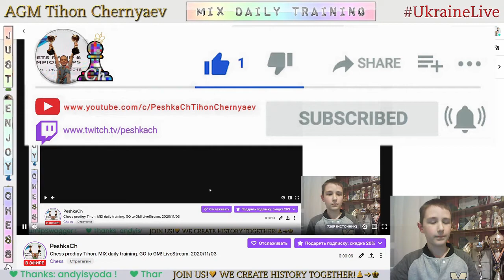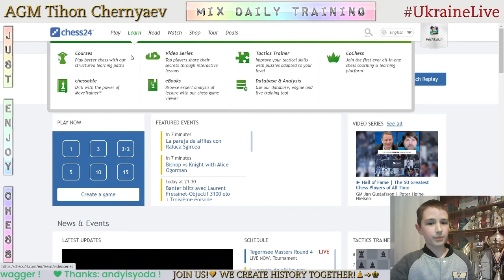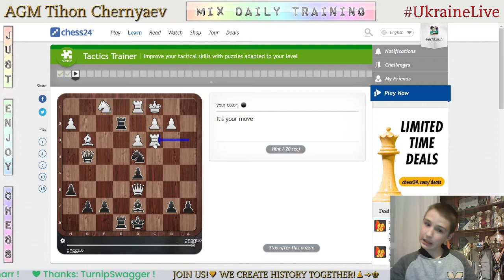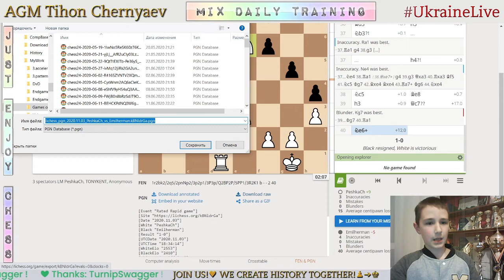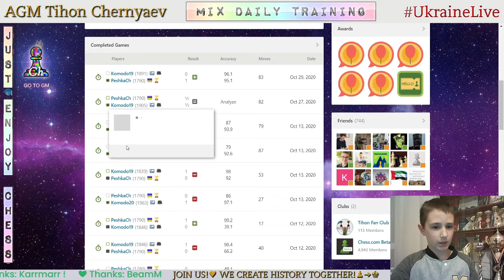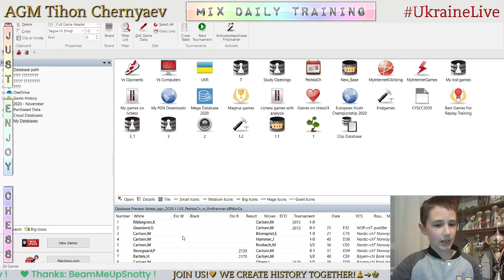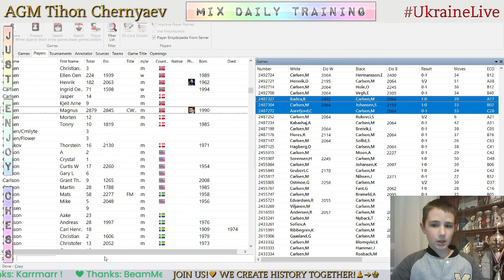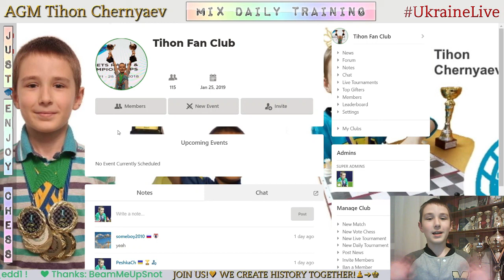Chess prodigy Tykhon. MIX daily training. GO to GM! LiveStream. 03/11/2020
The highlights of the stream:
  0:17 - Game with a live opponent "Emilherman"
19:04 - Puzzles
28:24 - Score 70 in Coordinates
31:38 - Analysis of the game
35:03 - Game with computer Komodo19
40:35 - Analysis of Magnus Carlsen's games